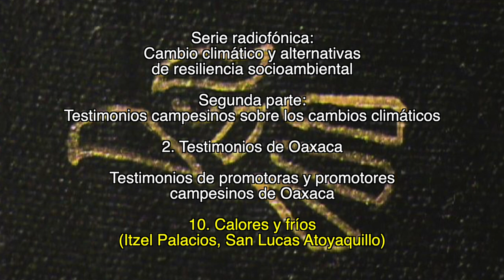10. Calores y fríos / Testimonios de promotoras y promotores campesinos de Oaxaca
2. Testimonios de Oaxaca

Testimonios de promotoras y promotores campesinos de Oaxaca

10. Calores y fríos
(Itzel Palacios, San Lucas Atoyaquillo)

1. Lecturas sobre el cambio climático

2. Testimonios campesinos sobre los cambios climáticos

Créditos:

Producción
GEAVIDEO

Catherine Marielle

Mexico-Tenochtitlan 2019.